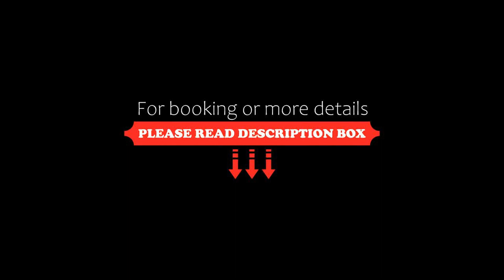Cozy apartments in the heart of Miraflores, Lima, Peru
About Property:
You're eligible for a Genius discount at Cozy apartments in the heart of Miraflores! To save at this property, all you have to do is sign in.
Situated in Lima, less than 1 km from Playa Redondo and a 13-minute walk from Playa Makaha, Cozy apartments in the heart of Miraflores features city views and free WiFi.
All units comprise a seating area, and a fully equipped kitchen with various cooking facilities, including a ...
Property Type: Hotel
Address: Alfredo Benavides 250, quinto piso, Miraflores, Lima, Peru
Searching For
1. Cozy apartments in the heart of Miraflores - Lima - Peru
2. Cozy apartments in the heart of Miraflores - Lima - Peru Address
3. Cozy apartments in the heart of Miraflores - Lima - Peru Rooms
4. Cozy apartments in the heart of Miraflores - Lima - Peru Amenities
5. Cozy apartments in the heart of Miraflores - Lima - Peru Offers and Deals
Audio Credit:
Track Title: Blank Slate
Artist: VYEN